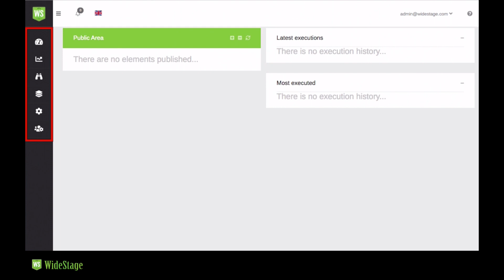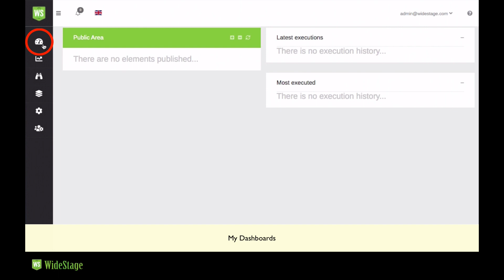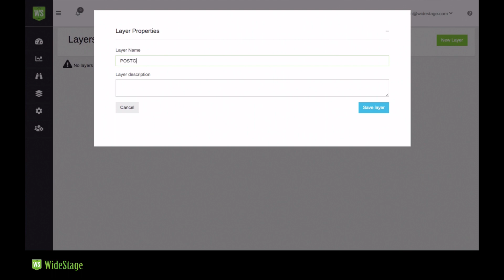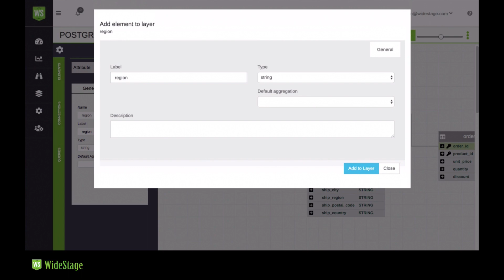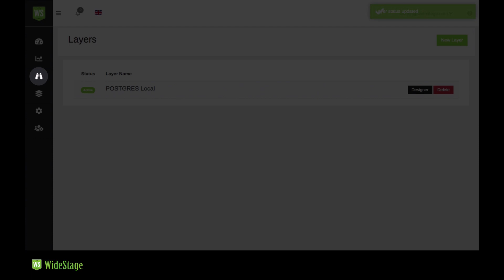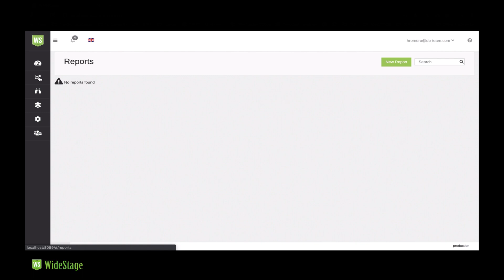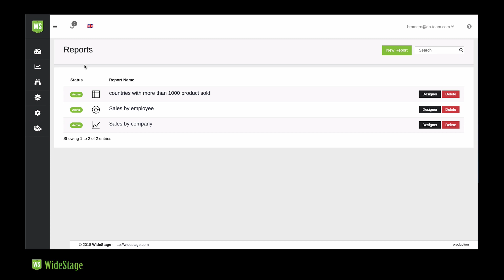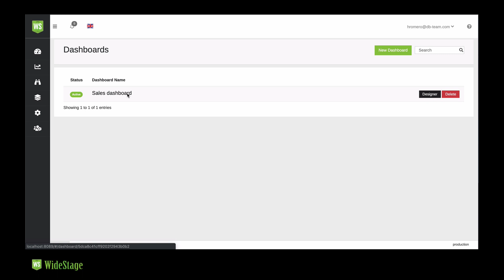getting started with widestage v2 open source reports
Get started creating your own reports and dashboards with widestage v2 , open source reports made easy